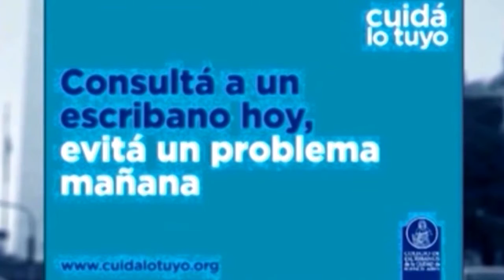ENTRE USTEDES Y NOSOTROS con Dr Enriquez, Dr Osvaldo Sammartino 8-12-2021